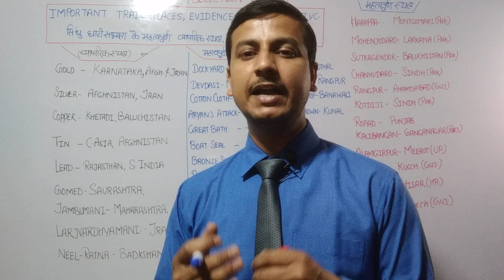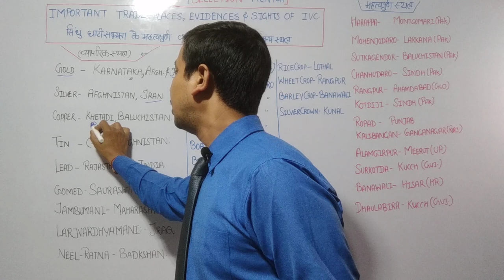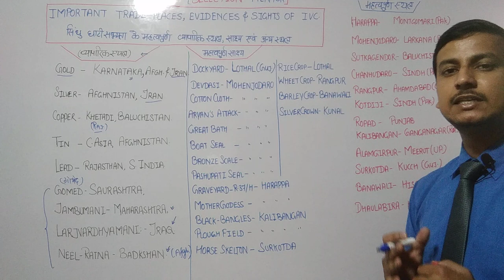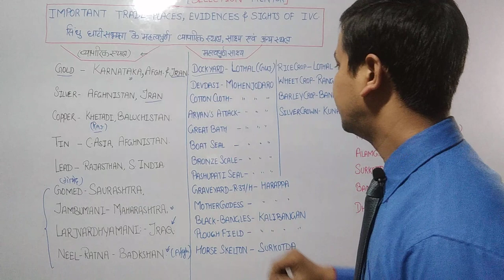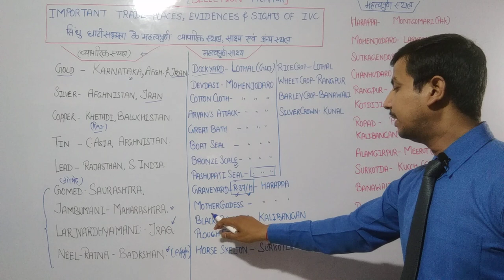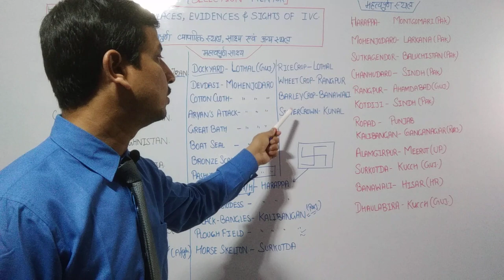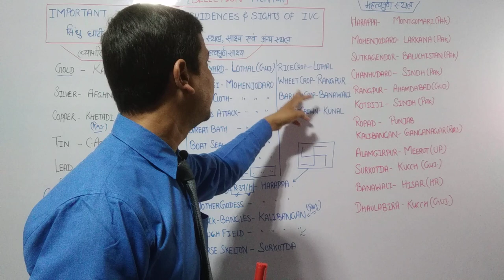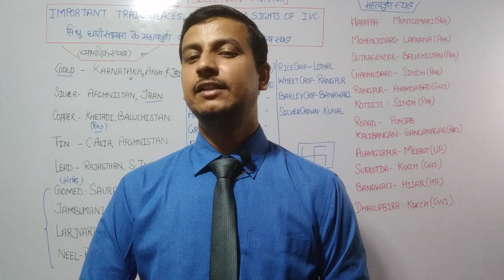GS 5 minute Booster Class- 04 Important Trade Places/Evidences & Sights of Indus Valley Civilization